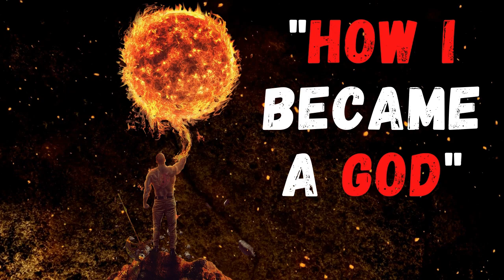"Animated" How I became a GOD "CreepyPasta stories"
How I became a GOD "CreepyPasta stories"

This is a creepypasta story from the nosleep reddit page, written by  BrittonRT, make sure to check out the original story and support the author!